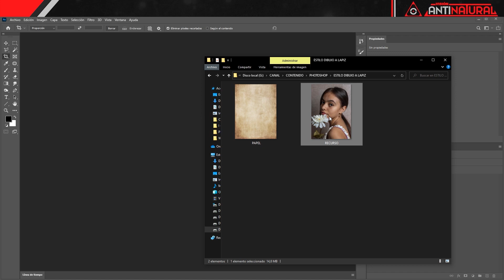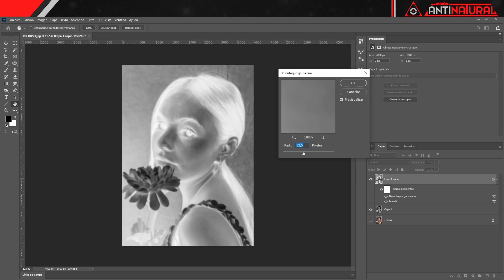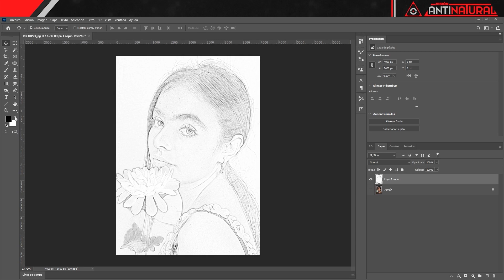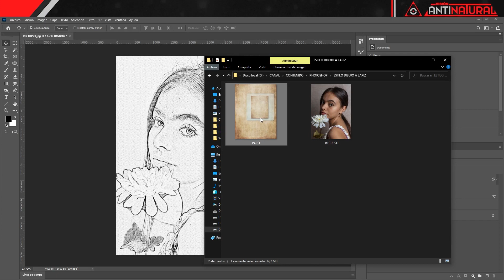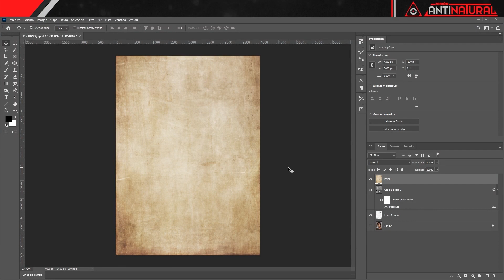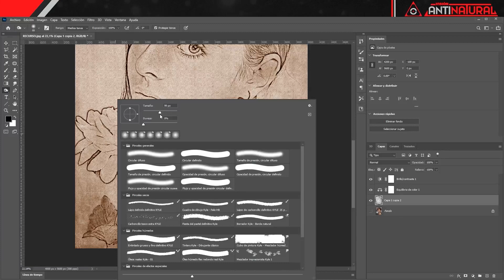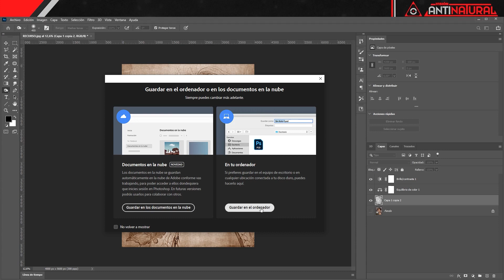Convertir fotografía a DIBUJO A LÁPIZ | Adobe Photoshop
Saludos formas de vida consciente, en esta ocasión convertiremos una fotografía al estilo DIBUJO A LÁPIZ con ayuda de los filtros y capas en ADOBE PHOTOSHOP.

00:00 INTRO